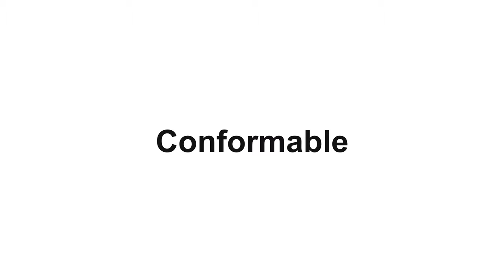Rwraps Satin Gray Metallic Wrap Film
Rwraps™ Satin Metallic Gray Vinyl Features
Metallic Satin finish
Gray
Pressure-sensitive
Air-drain adhesives
Multi-cast film won't discolor or deform
3-Year Warranty
A Satin Metallic Wrap Made for You
When you want the aggressive, brooding look of Gray in a low-gloss and a subdued metal flake, look no further than this Satin Metallic Gray vinyl film. Made using a multi-cast process for great stretch and conformability, this premium wrapping film is both pressure-sensitive and features air-release channels in its adhesives.

Fifty Shades But Only One Satin Gray
Gray is often associated with style and elegance. When you add a metallic flake with a low gloss finish, you get a truly one of a kind result. Whether you wrap your car, truck, SUV or just choose to do your rims, roof or hood, we know you'll love the look and performance of this film.

Satin Metallic Gray Vinyl Specifications
Color: Gray
Finish: Satin Metallic
Installation Temperature Range: 75°F to 80°F (24°C to 32°C)
Adhesives: PSA with air-egress channels
Recommended Uses: Automotive, Architectural, Signage
Conformability: Flat, compound, convex and concave curves
Thickness: 3 mil
Application Type: Dry

Tag Us for Swag